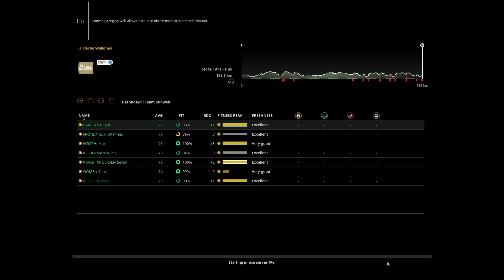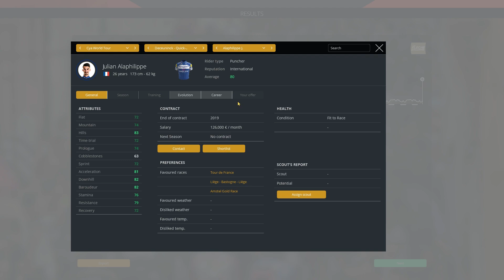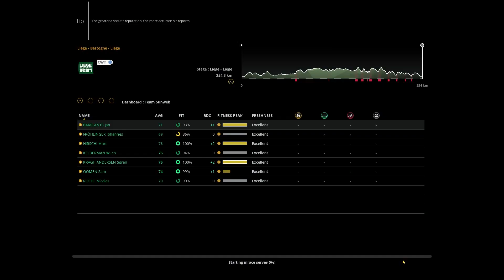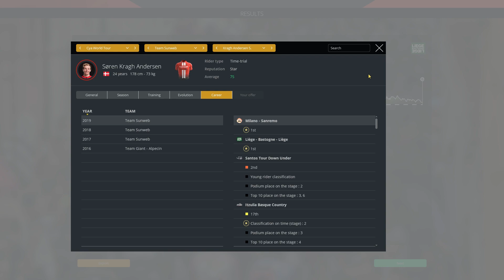Pro Cycling Manager 2019 Career Mode : Team Sunweb #13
Welcome to Pro Cycling Manager 2019 !! It's finally here, and we start the game with an absolute classic, a career mode, with Sunweb ! I hope you'll enjoy it, let me know what you want me to change in the future uploads !